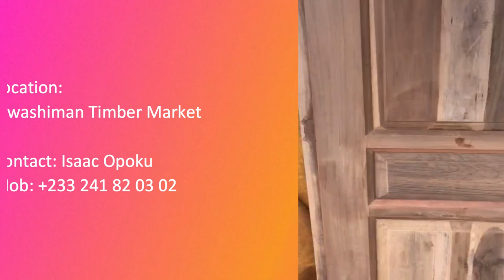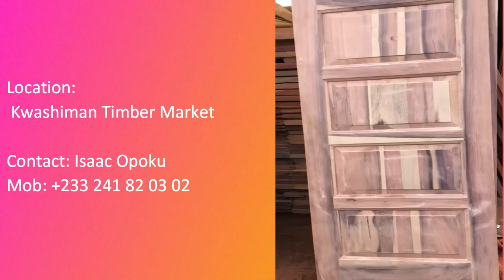Building in Ghana | Wooden Doors | Doors Frames | Wood For Roofing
Please do NOT contact Steven ( Mason ) for Any masonry Work. || Steven is NO Longer with us ||